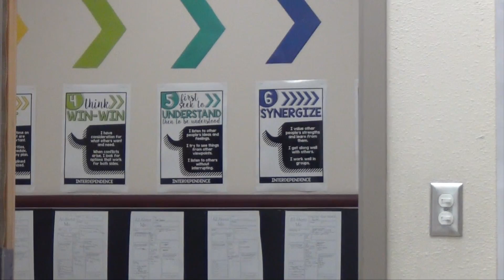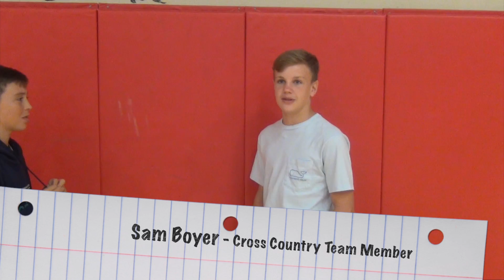The Roar 10/1/2018